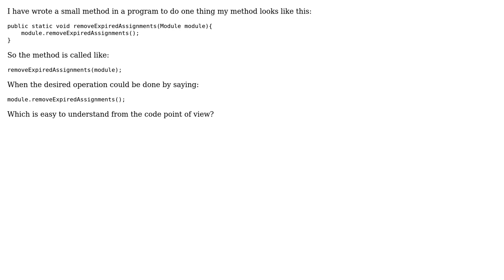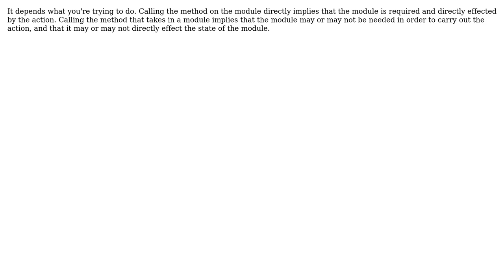Software Engineering: Which of these looks cleaner? (3 Solutions!!)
Software Engineering: Which of these looks cleaner?

With thanks & praise to God, and with thanks to the many people who have made this project possible! | Content (except music & images) licensed under CC BY-SA | Music | Images & others | With thanks to user Krista K user Jeremy user Dean user Amos M. Carpenter and the Stack Exchange Network Trademarks are property of their respective owners. You are responsible for your own actions.